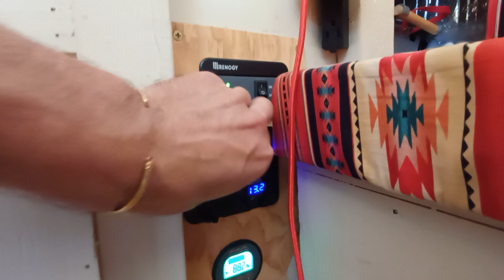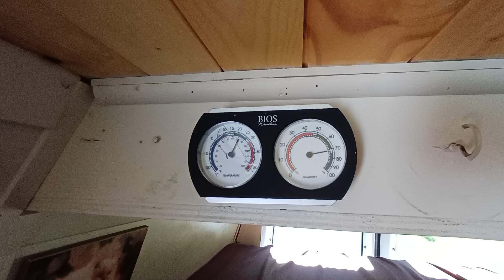Ford E-250 Cargo (allongé) de 2010